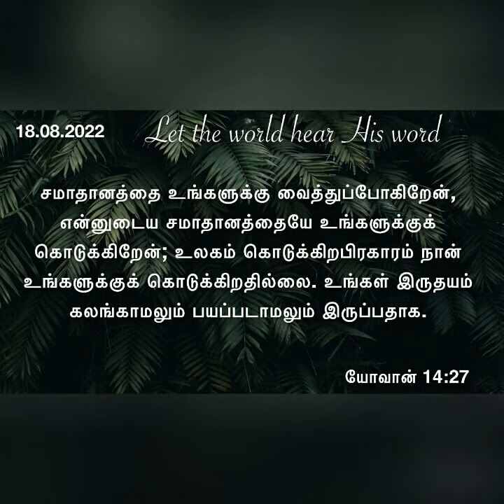தேவ சமாதானம் உங்கள் இருதயத்தை நிரப்பப்படும்!Daily devotional in tamil by Hepzibha Edwin|18.08.2022